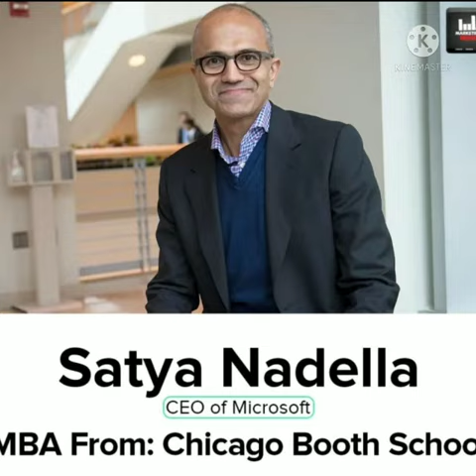MBAs Who Are Rulling The Corporate World: 2021: Prof Amitabha Gupta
Video from Amitabha Gupta